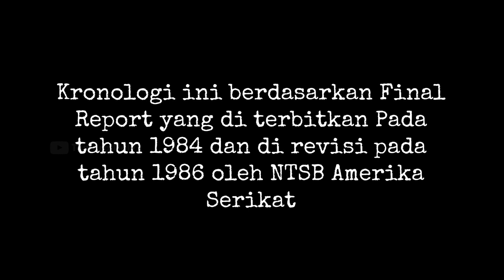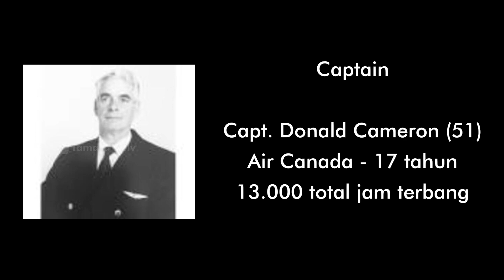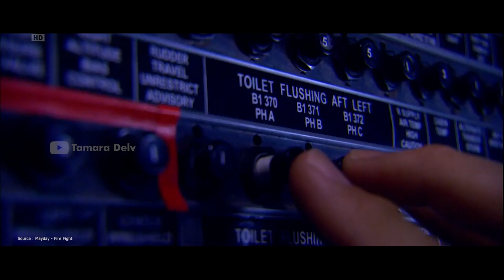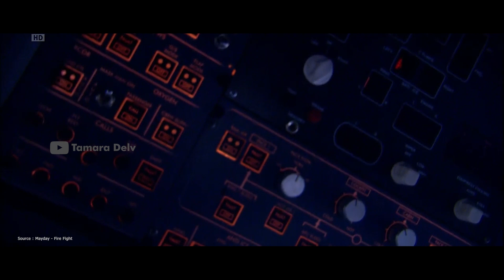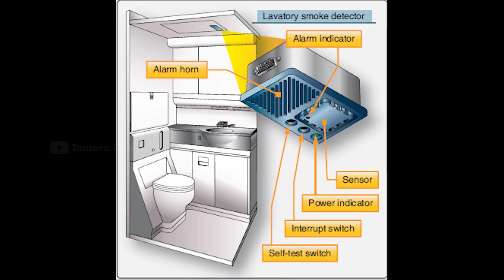Ketegangan Para Penumpang Ketika Kabin Pesawat Penuh dengan Asap | Air Canada 797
Song: Melayang Tinggi - Fabian Winandi ft Tamara Delv